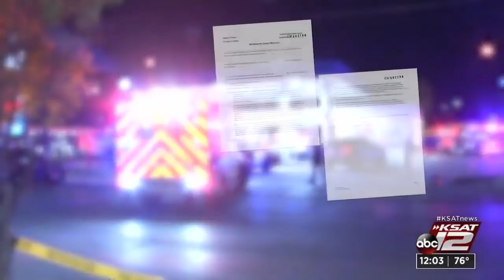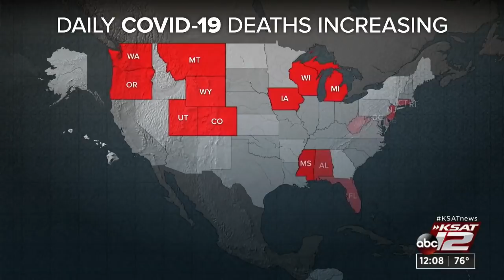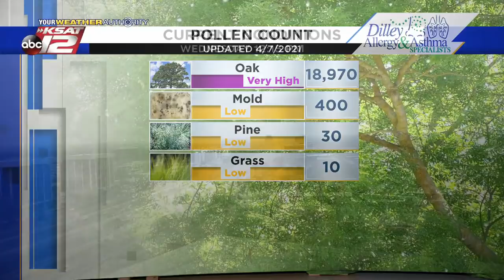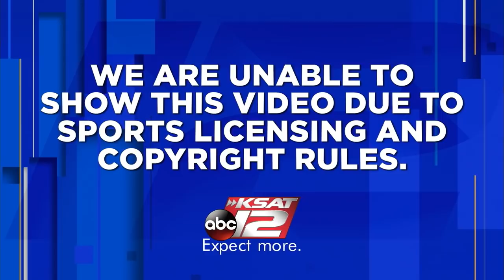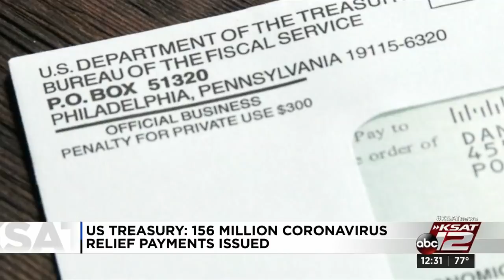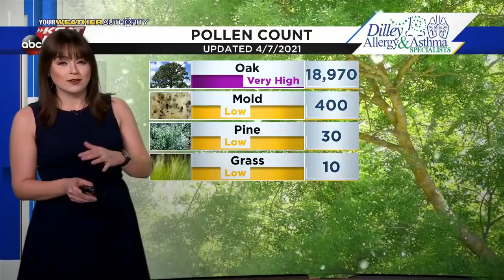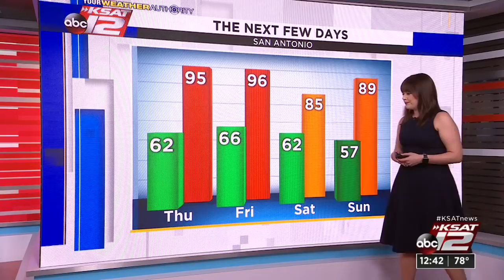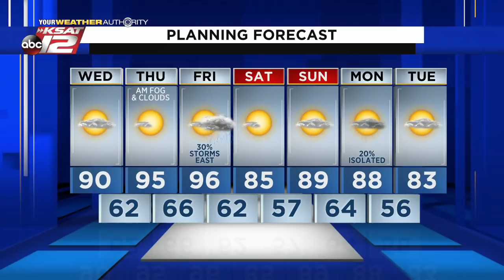KSAT 12 News at Noon : Apr 07, 2021